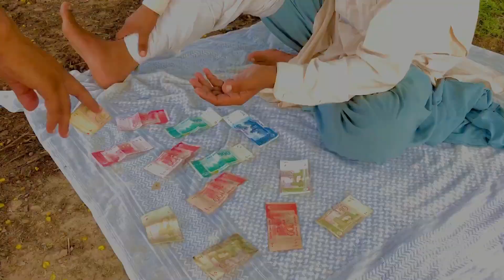PRANK | Faqeer K Sath Prank | Funny Video | By Teet Teet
prank
prank video
pranks
pranks funny
prank videos
pranks video
prank video pakistan
funny pranks
funny prank video 2022
funny
funny video
funny tik tok video
funny clip
funny moments
funny drama